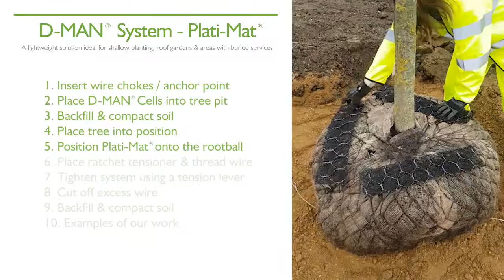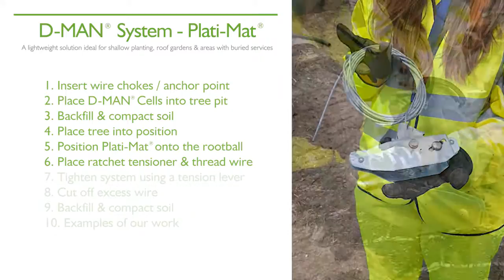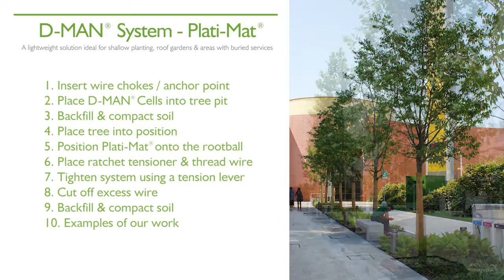Platipus D-MAN® Rootball Fixing System - Installation Guide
Designed primarily to replace the traditional deadman such as kerbstones or sleepers in areas where normal underground anchors are impossible to use due to services / shallow soil / roof gardens or gas tight membranes on brownfield sites.